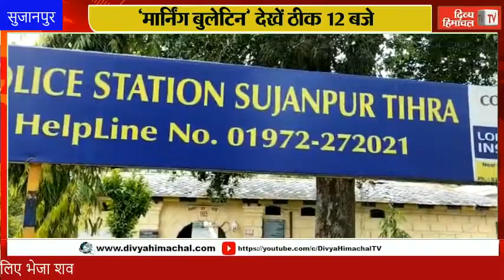HimachalNews: गुड मॉर्निंग हिमाचल : 29 जून 2022 : अब तक की सभी ख़बरें।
divyahimachaltv
dhtv,tvnews
local news
divyahimachalgoodmorning
khabre ftafat
divyahimachalgoodafternoon